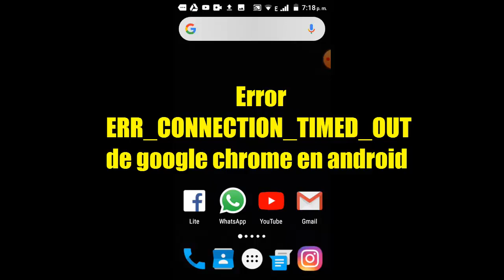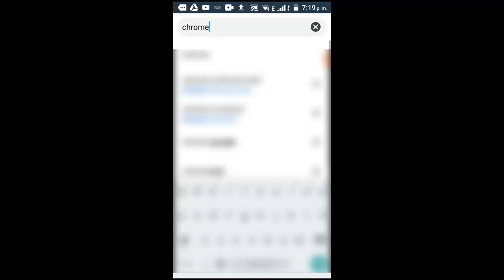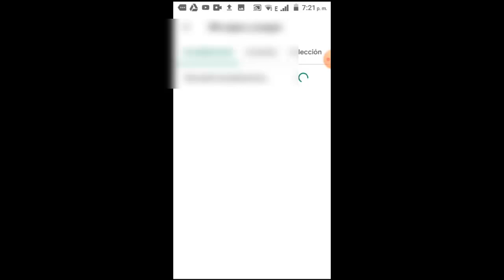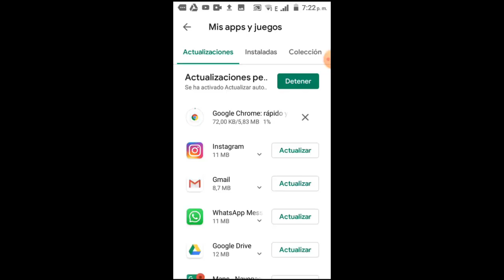Error ERR_CONNECTION_TIMED_OUT Google Chrome en Android I 3 Soluciones 2025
En este vídeo tutorial te ayudare a reparar Error Google Chrome ERR_CONNECTION_TIMED_OUT en Android de una manera rápida y efectiva por medio de 3 soluciones que cualquier persona puede realizar